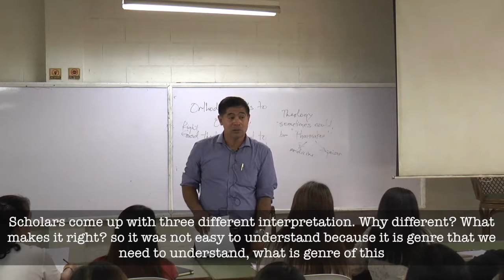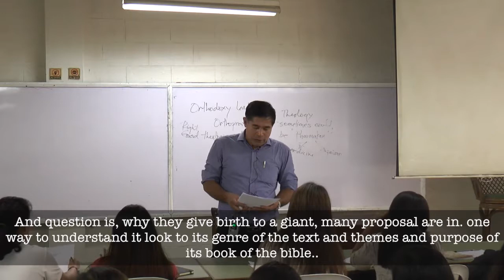Bible Intro Short Clips 1 2 Bible Genre Part